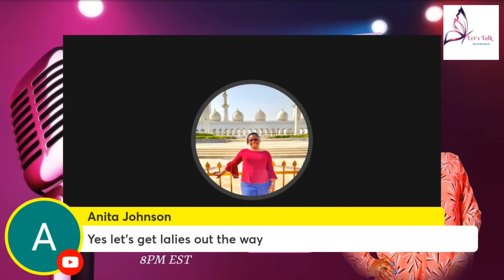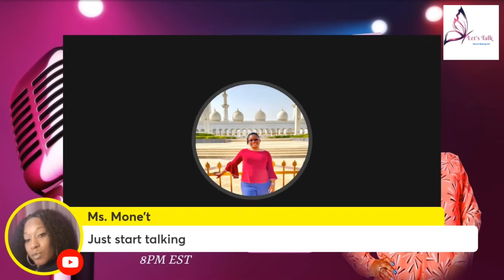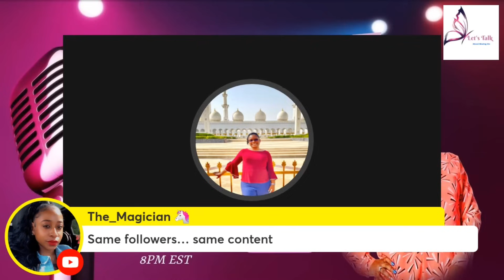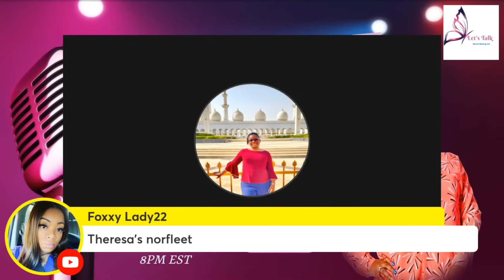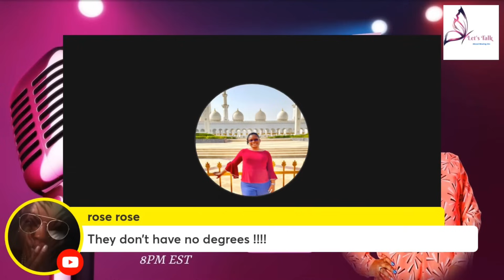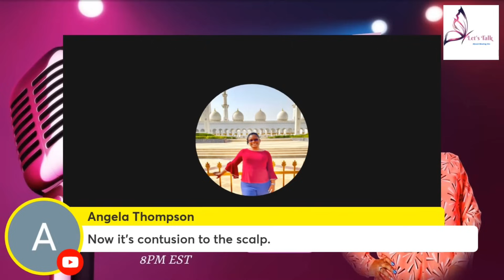The Lies They Told To Bring One Woman Down (Clip from Old Video)